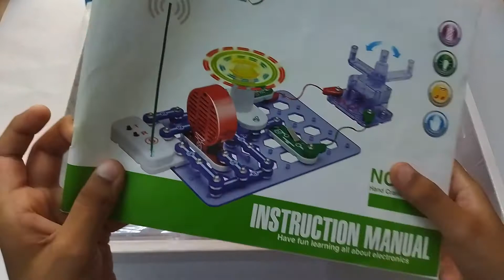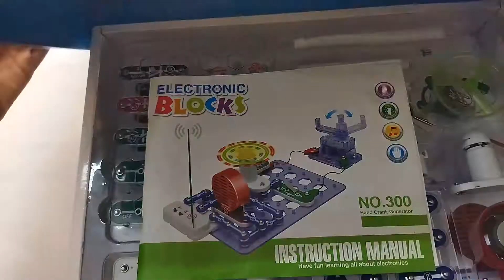UnBoxing - Electronic Blocks | Tutorial | Kids Tech Game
UnBoxing - Electronic Blocks | Tutorial | Kids Tech Game | Kids & Crafts